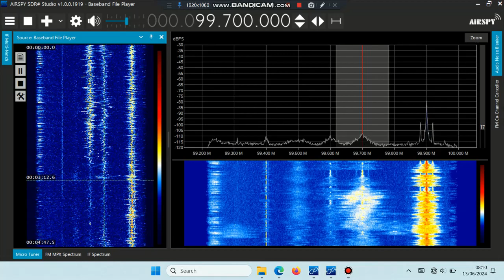Two identifed via meteor scatter in the 400-800km range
For the first clip, my 5 ele yagi (vertical) was pointing SE
For the second clip, my 5 ele yagi (vertical) was pointing ENE
The troposcatter levels were down this morning, which allowed weaker meteor scatter to be audible.